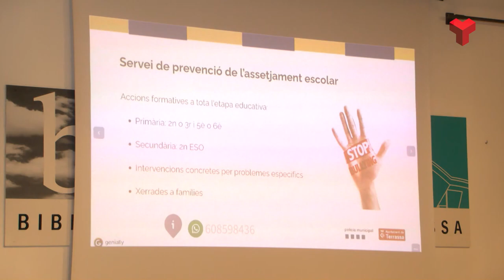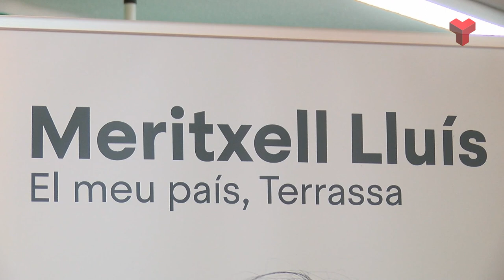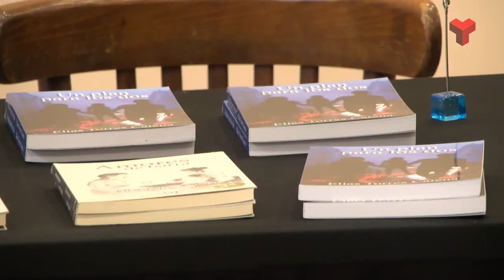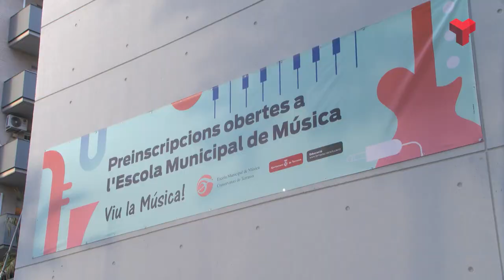Informatiu Migdia 13 04 12